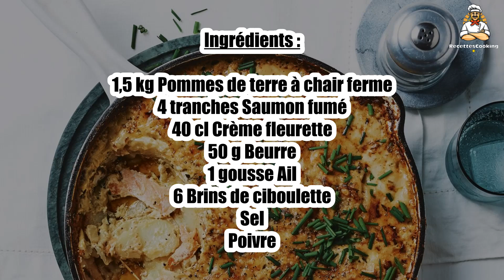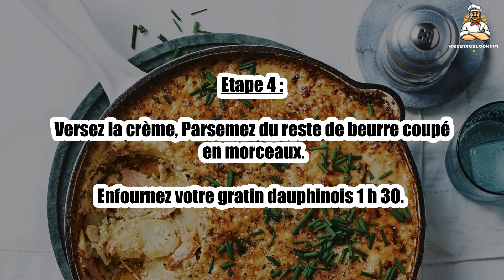Recette : Gratin de pomme de terre et saumon fumé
Bonjour à tous, aujourd’hui recettescooking.com vous présente la recette suivante : Gratin de pomme de terre et saumon fumé

TEMPS TOTAL : 115 min
Préparation : 25 min
Cuisson : 90 min

Ingrédients :

1,5 kg Pommes de terre à chair ferme
4 tranches Saumon fumé
40 cl Crème fleurette
50 g Beurre
1 gousse Ail
6 Brins de ciboulette
Sel
Poivre

Pelez les pommes de terre et coupez-les en rondelles fines.

Détaillez le saumon fumé en lamelles.

Etape 2 : Frottez un plat à gratin avec la gousse d’ail pelée puis beurrez-le.

Etape 3 : Rangez les pommes de terre en plusieurs couches en alternant avec les lamelles de saumon fumé.

Salez un peu et poivrez entre chaque couche.

Etape 4 : Versez la crème, Parsemez du reste de beurre coupé en morceaux.

Enfournez votre gratin dauphinois 1 h 30.

Etape 5 : Servez très chaud parsemé de la ciboulette ciselée.

00:00 Recette : Gratin de pomme de terre et saumon fumé
00:20 Informations sur le temps de cuisson
00:32 Ingrédients
00:46 Etape 1 : Gratin de pomme de terre et saumon fumé
01:00 Etape 2 : Gratin de pomme de terre et saumon fumé
01:16 Etape 3 : Gratin de pomme de terre et saumon fumé
01:29 Etape 4 : Gratin de pomme de terre et saumon fumé
01:43 Etape 5 : Gratin de pomme de terre et saumon fumé